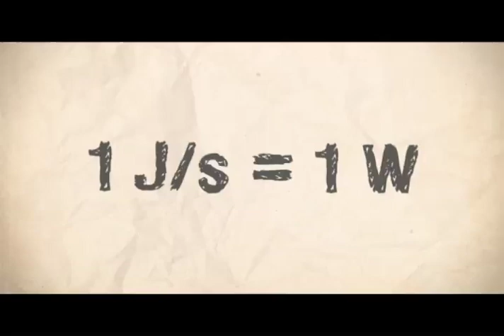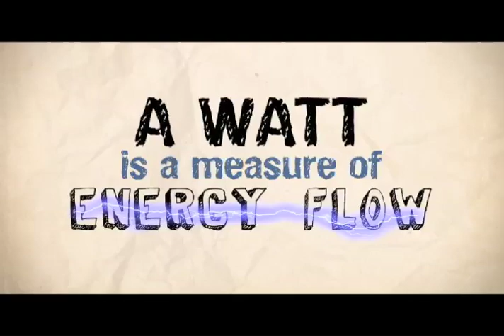What's a Watt?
A Watt Is A Measure Of Energy Flow - We Use Energy To Generate Power